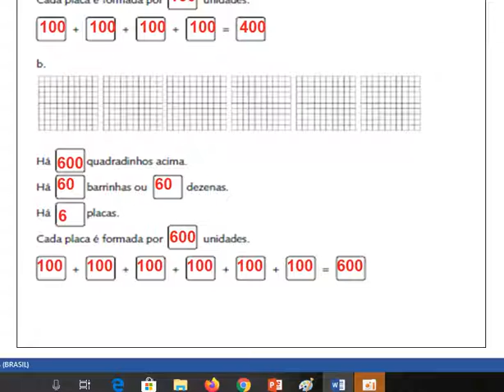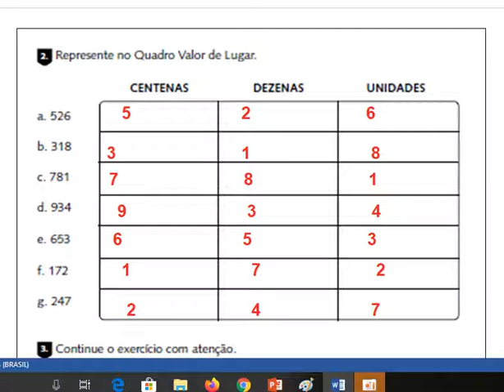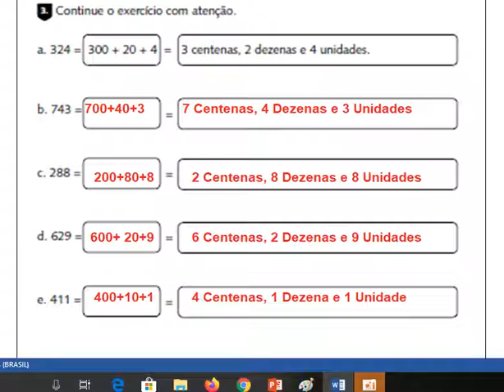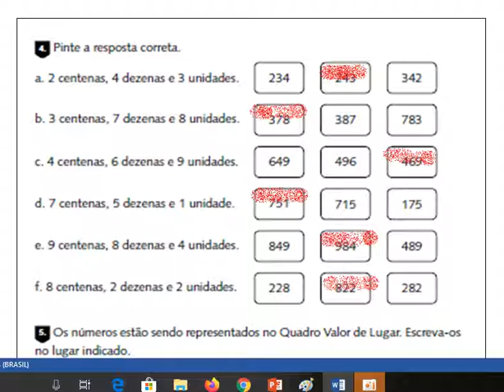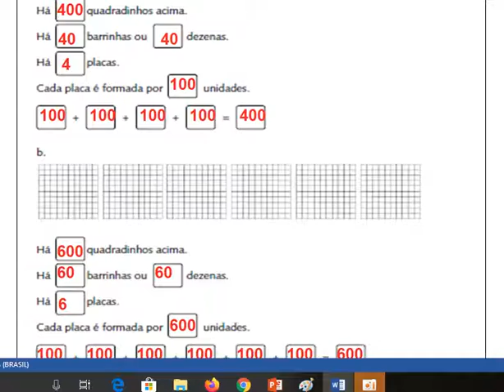IAM - AEE - MATEMÁTICA (CORREÇÃO DAS ATIVIDADES) 29-6 A 03-7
Correção das atividades: 29-6 a 03-7
Professor: José Carlos